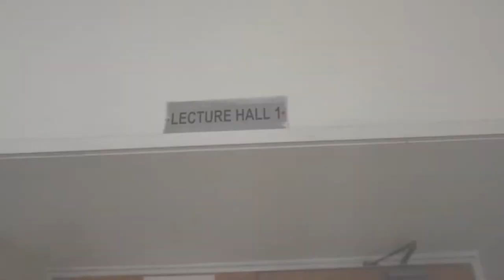FUMC Welcome Video 2017 | TheUltimateChallenge | Class of 2020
FUMC Welcome Video 2017. Revisiting all the viral trends and challenges that made our year memorable. By the Class of 2020.

A film by Daniyal Ahmed
Thanks Ayesha Saquib